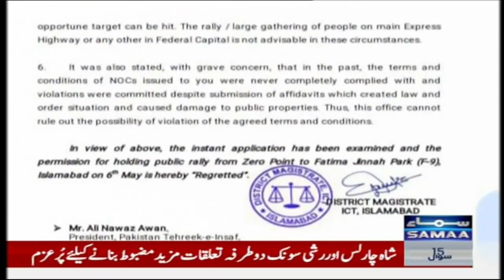Breaking News! PTI Rally | Section 144 Imposed In Islamabad | SAMAA TV